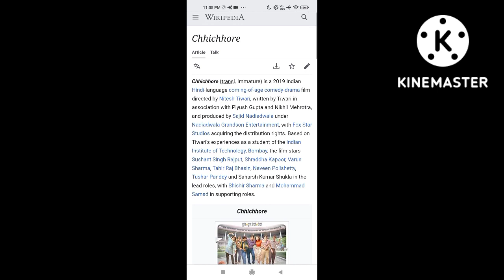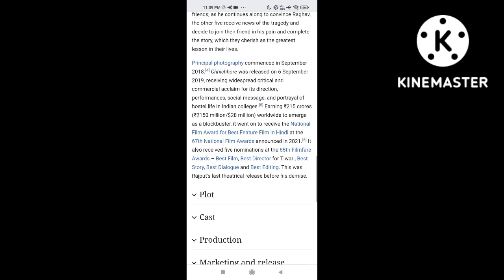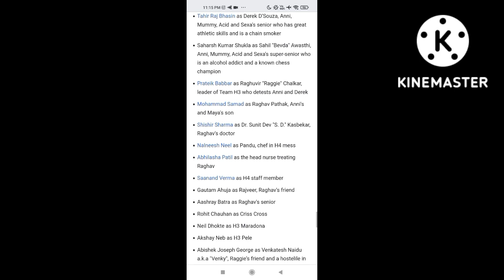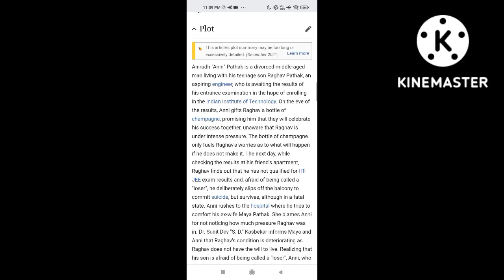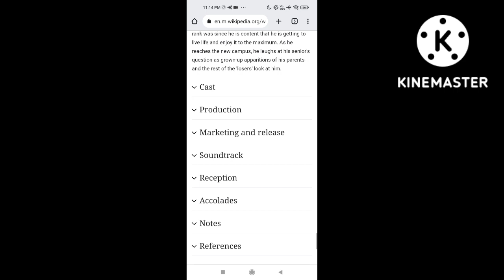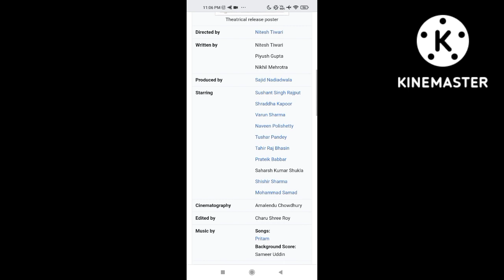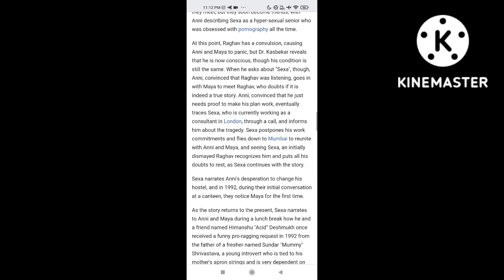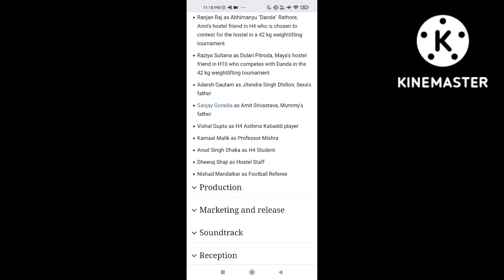Chhichhore | 2019 | Sushant Singh Rajput | Shraddha Kapoor | Full Movie Facts And Important Talks